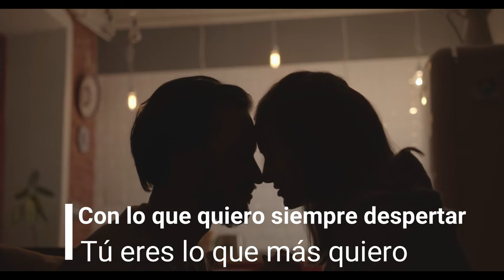Eduard Lorenz Solo con verte versión merengue vídeo lyric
Artist: Eduard Lorenz
Songs: Solo con verte versión merengue
edicion: @eduardgraphic1
Compositores: Horacio Palencia Cisneros